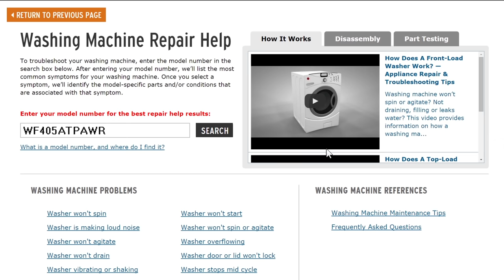Front-Load Washer Is Noisy — Washing Machine Troubleshooting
Washing machine is loud or noisy? This video provides information on how to troubleshoot a front-load washer that is making noise and the most likely defective parts associated with this problem.

Commonly replaced washer parts:

Tub bearing
Shock absorbers
Drive motor
Drain pump
Water inlet valve

RepairClinic has millions of replacement parts for appliances, lawn equipment, power tools, and heating & cooling equipment including washers, dryers, dishwashers, refrigerators, lawn mowers, snowblowers, furnaces, and air conditioners. Our customer care team is available to help by phone or live chat, seven days a week: 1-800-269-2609. We guarantee the fastest shipping possible—all in-stock parts ship the same business day. Return any part for any reason with our generous 365-day return policy.

In addition to providing replacement parts, RepairClinic.com offers free online troubleshooting information and DIY repair videos. Use our website to choose from a series of problems to discover the likely causes and the correct replacement part(s) for your particular model. Once you’ve determined the solution, our expertly-produced video tutorials will guide you through every step of the repair.

At RepairClinic, we make fixing things easy!